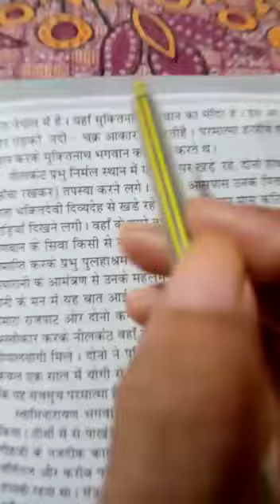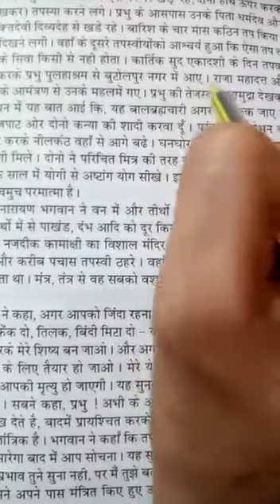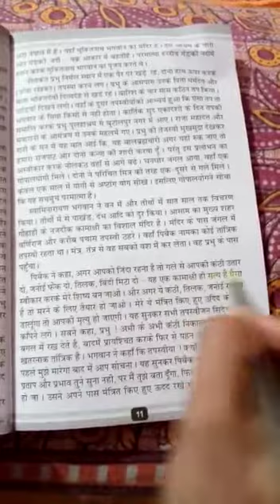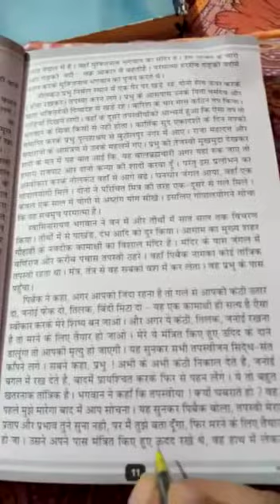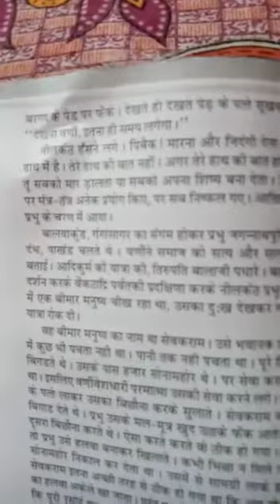STD 4 SUB संस्कारी भारत CH 4 नीलकंठ वर्णी PART 3